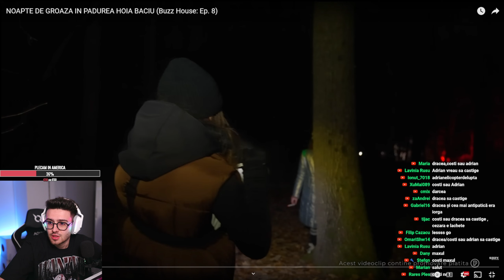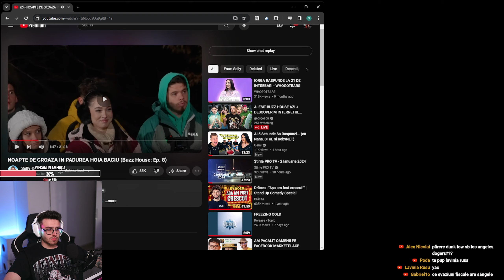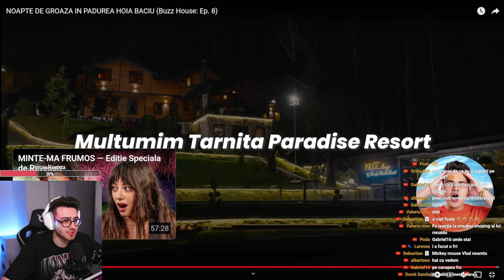SE DESTRAMA ALIANTELE IN BUZZ HOUSE !